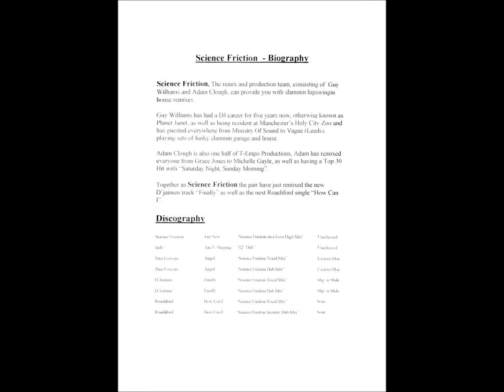D'Jaimen* ‎– Finally (Science Friction Dub Mix)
Ultra rare acetate, it was confirmed by Guy Williams that this acetate was sent out to Pete Tong, and apparently he never played it the ungrateful
bastard,